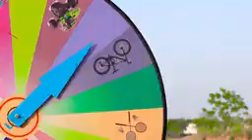spin the wheel & win big prize lottery 🤑। पहिया घुमाओ और जीतो बङे ईनाम।